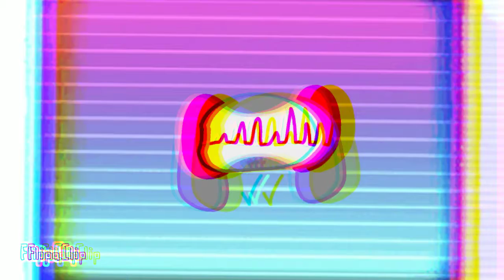|×××| I'm dying |×××||××| meme |××||×| Flipaclip |×|{ft: Roxo}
Wow this turned out better than I had planned :0